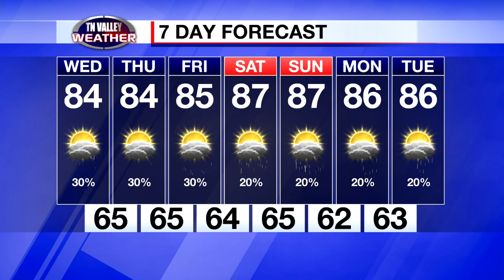May 30, 2023 Afternoon Update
Kelli Rosson is in the weather center this afternoon to break down daily storm chances that will be with us over the next several days.